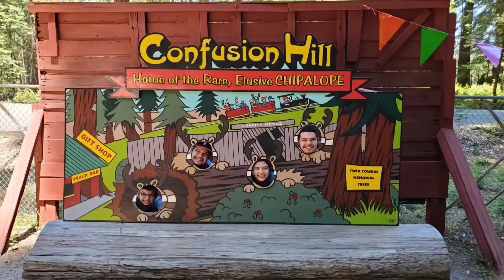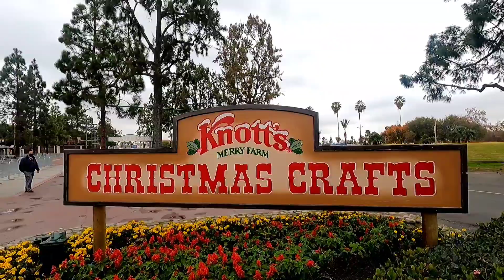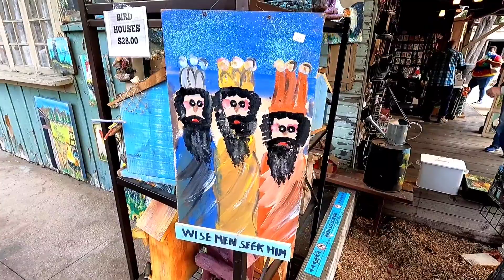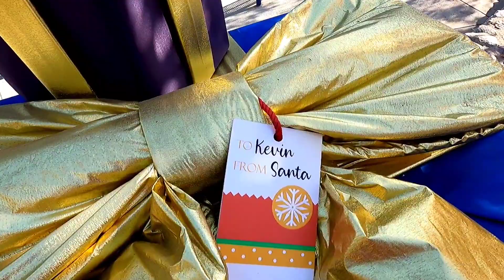Knott's Christmas Village- FREE Event (Daytime)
This FREE event is only for the following dates:12/12-12/13 & 12/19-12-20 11am to 8pm. Free parking, limited capacity due to current State orders.   Reservations are not needed.  NO FOOD OR LIQUIDS (including) water will be allowed to enter the park.  NO Food or liquid may be consumed inside the park or on park property.

Knott's  Christmas Crafts Village has many locals crafters selling their one of a kind goodies.

Music credit for Tropical Mix by Ikson